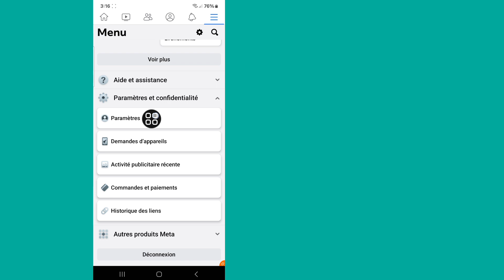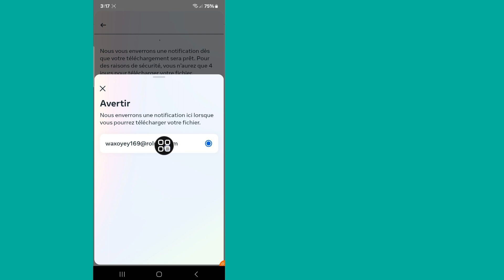Comment récupérer des messages supprimés sur Messenger [MISE À JOUR 2024]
Ici, dans cette vidéo, je vais vous montrer comment récupérer des messages supprimés sur Messenger [MISE À JOUR 2024] en utilisant une nouvelle méthode. Je vais montrer le processus le plus simple pour récupérer les messages supprimés sur Messenger [MISE À JOUR 2024]. Alors continuez à regarder la vidéo complète sans la sauter pour savoir comment récupérer les messages supprimés sur Messenger [MISE À JOUR 2024].

Votre demande sur la façon de récupérer les messages supprimés sur Messenger [MISE À JOUR 2024] :

Puis-je récupérer les messages Messenger supprimés ?
Comment récupérer les messages supprimés ?
Comment voir les messages non envoyés sur Messenger ?
Comment récupérer des photos supprimées définitivement de Messenger ?
Comment récupérer des messages supprimés définitivement sur Messenger 2024 ?
Comment puis-je récupérer les messages supprimés de Messenger sans sauvegarde ?
Les messages texte supprimés ont-ils définitivement disparu ?
Comment récupérer des photos supprimées définitivement ?
Comment trouver les applications récemment supprimées ?
Que se passe-t-il lorsque vous annulez l'envoi d'un message sur Messenger ?
Comment voir les messages non envoyés sur Messenger iPhone 2024 ?
Pourquoi ne puis-je pas annuler l'envoi d'un message sur Messenger ?
Où est le cache sur Messenger ?
Pouvez-vous récupérer des photos et des vidéos supprimées de Messenger ?
Pouvez-vous récupérer des photos de messages supprimés ?
Pouvez-vous supprimer des messages sur Messenger 2024 ?
Comment récupérer des photos supprimées définitivement de la galerie sans sauvegarde ?
Comment récupérer des SMS supprimés définitivement sur Android ?
Pourquoi ma conversation Messenger a-t-elle disparu en 2024 ?
Pouvez-vous récupérer un compte Facebook supprimé ?
Comment retrouver les anciens messages sur Messenger par date ?

🔑 Avertissement :
Cette vidéo est destinée uniquement à des fins éducatives. Nous n'approuvons ni ne soutenons aucune tentative non autorisée d'accès à des comptes ou à des mots de passe. Adoptez toujours un comportement éthique et respectez la vie privée des autres dans vos interactions en ligne.

💭 Vous avez des questions sur ce tutoriel ? Écrivez-moi un commentaire ci-dessous!

💙 Suivez-moi 💙
1️⃣Instagram